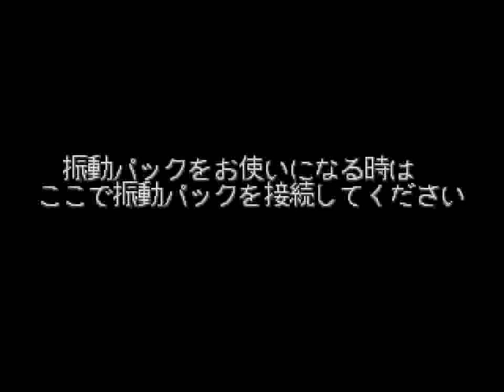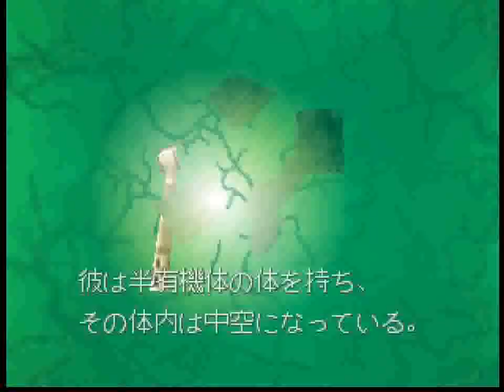Viewpoint 2064 (N64) - Full Playthrough X2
For this unreleased game, not one but two runs were done. To be able to get the true ending one would need to clear all five end paths but the problem here is that sometimes one would be forced to take a branch.